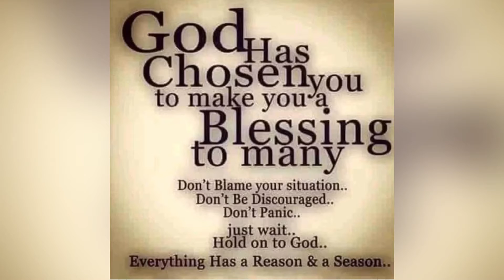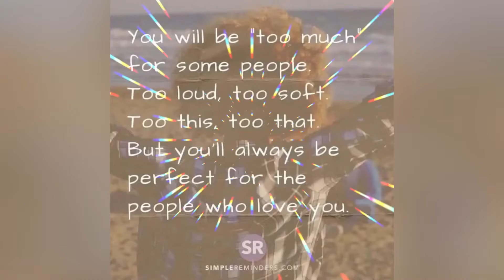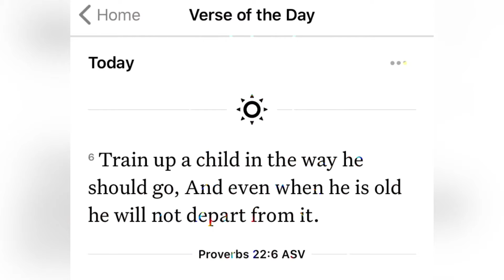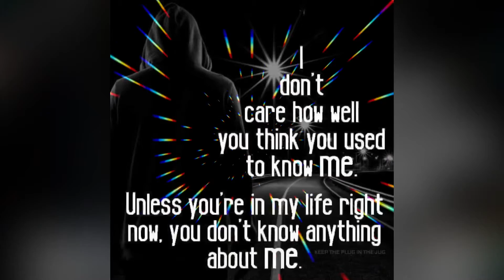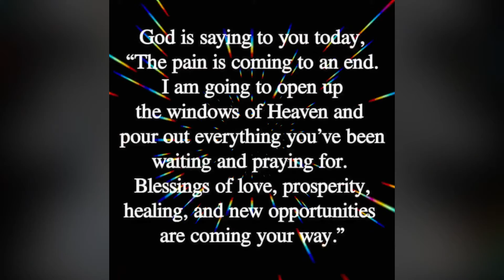Honk if You Hear Me ReViVeVoL